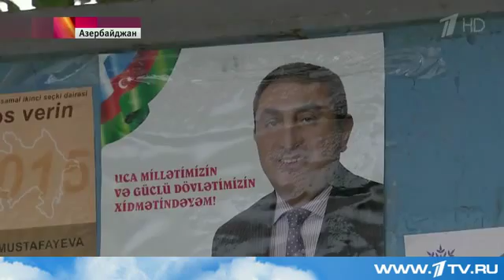В Азербайджане завершается подготовка к парламентским выборам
В воскресенье - 1 ноября - будет определён новый состав Национального собрания. На каждое депутатское кресло там претендуют по шесть кандидатов. И...